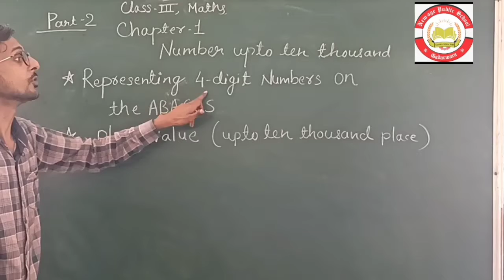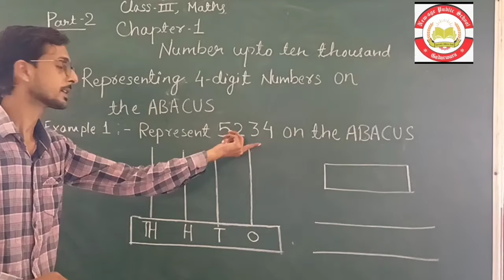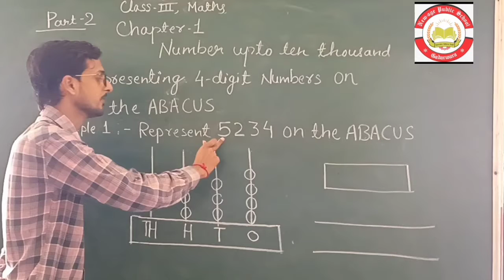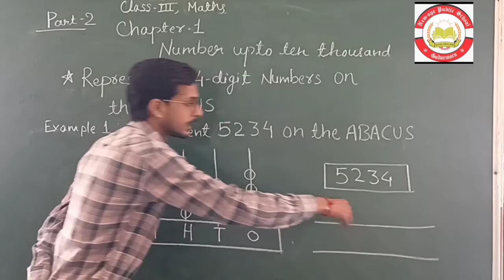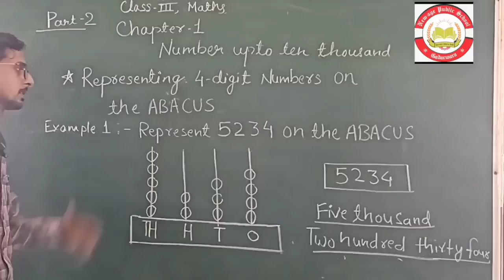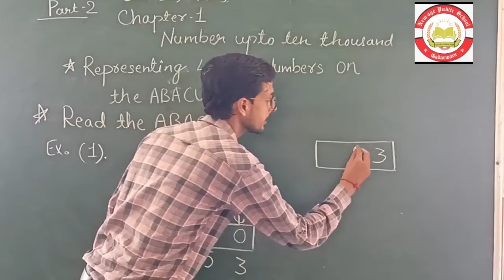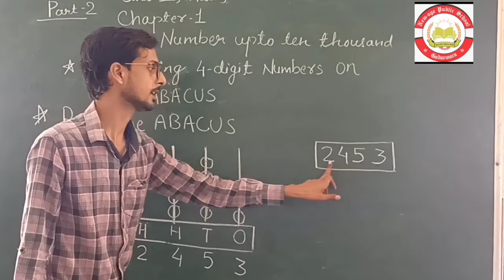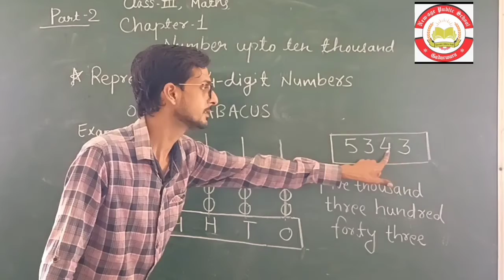Chapter 1 Numbers up to ten thousand ( Part - 2 )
Subject - Maths
Class - 3rd